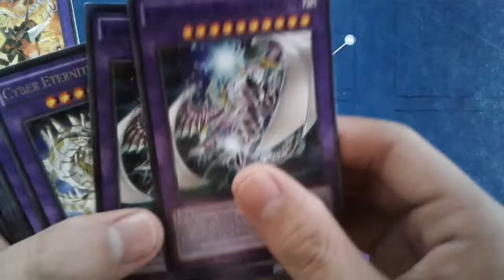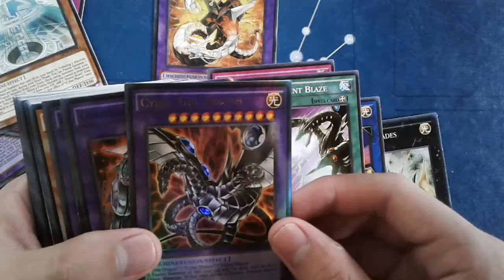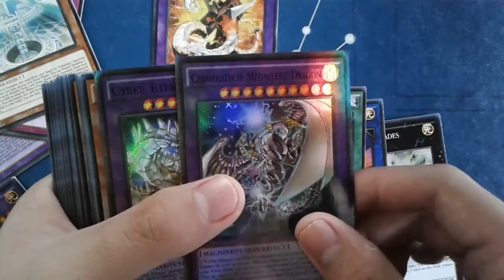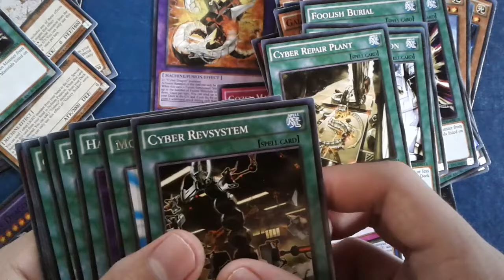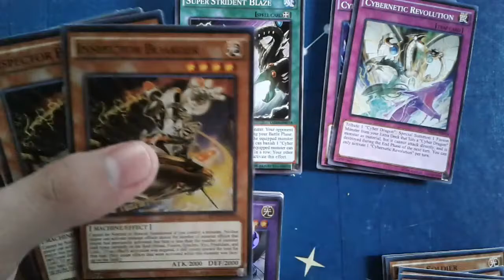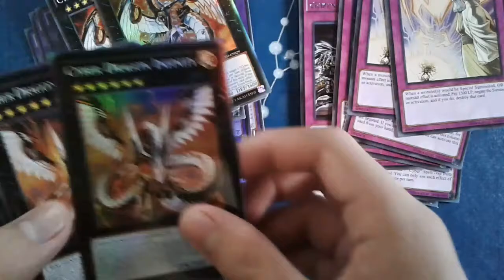Yugioh Tin Can Unboxing - Cyber Eternity Pack (Class a)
Monsters
3x Cyber Dragon
3x Cyber Dragon Herz
3x Cyber Dragon Core
3x Galaxy Soldier
3x Inspector Boarder
3x Maxx "C"
2x Denko Sekka
2x Cyber Dragon Veir
2x Ash Blossom & Joyous Spring
1x Cyber Dragon Dreams
1x Cyber Eltanin
1x Cyber Pharos

Spells
3x Cyber Emergency
2x Cyberload Fusion
2x Machine Duplication
2x Power Bond
2x Overload Fusion
2x Mystical Space Typhoon
2x Called by the Grave
1x Foolish Burial
1x Harpie's Feather Duster
1x Super Strident Blaze
1x Cyber Revsystem

Traps
3x Cybernetic Overflow
2x Gozen Match
2x Infinite Impermanence
2x Solemn Strike
1x Cybernetic Revolution

Extra Deck
3x Chimeratech Megafleet Dragon
2x Chimeratech Rampage Dragon
3x Cyber Eternity Dragon
3x Cyber Dragon Infinity
2x Cyber Dragon Nova
1x Cyber Dragon Sieger
1x Linkuriboh
1x Chimeratech Overdragon
1x Cyber End Dragon
1x Hip Hoshiningen
1x Chimeratech Fortress Dragon
1x Constellar Pleiades
1x Cyber Twin Dragon